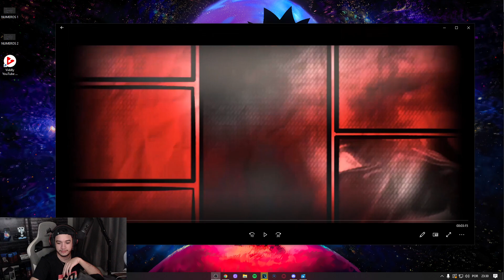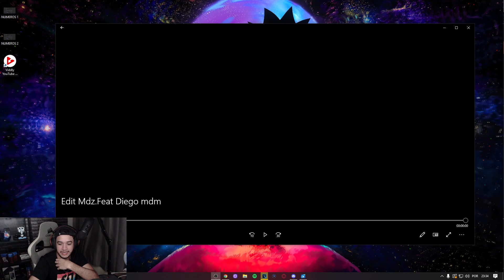sem1 reacts DIEGO x MDZ